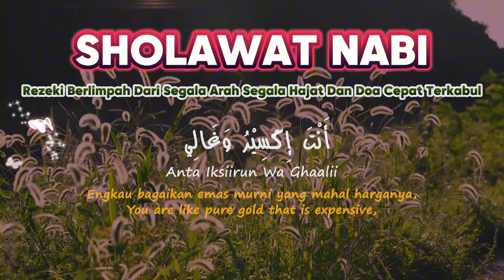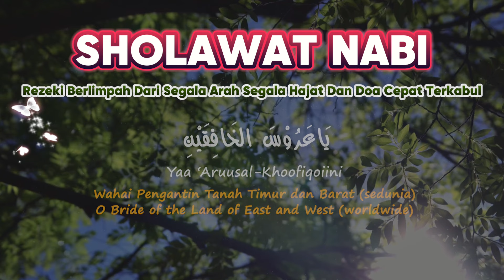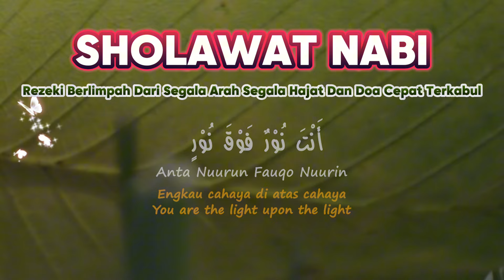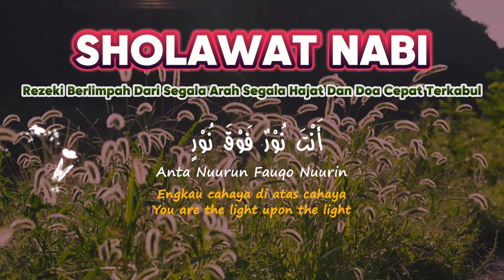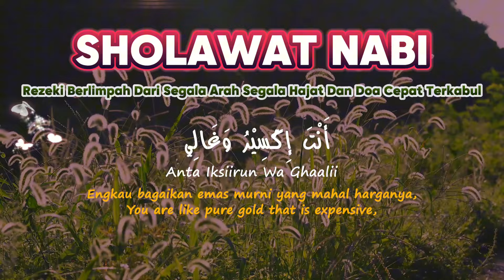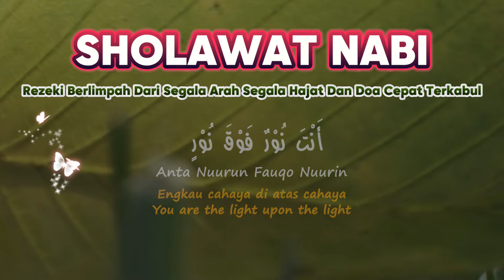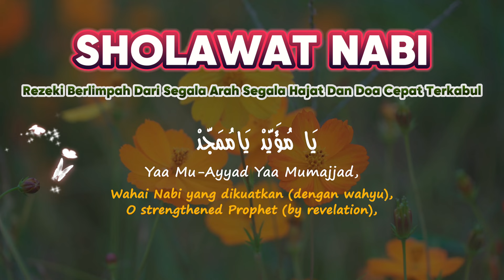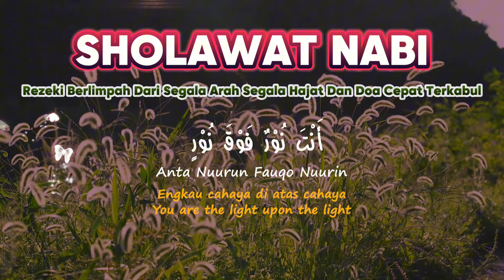SHOLAWAT MERDU PAGI BERKAH | Doa Pembuka Rezeki Dari Segala Penjuru, Doa Pelunas Hutang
Reciter : Al-Hafizh Irfan

KEUTAMAAN SHOLAWAT

Inilah Janji Rasulullah Bagi Orang Yang Membaca Sholawat

"Sesungguhnya Allah dan malaikat-malaikat-Nya bershalawat untuk Nabi. Hai orang-orang yang beriman, bershalawatlah kamu untuk Nabi dan ucapkanlah salam penghormatan kepadanya." (QS. Al Ahzab: 56)

Bersholawat artinya, jika datang dari Allah berarti pemberian rahmat, dari malaikat berarti memintakan ampunan, dan jika dari orang-orang mukmin berarti berdoa supaya diberi rahmat.

Sholawat memiliki banyak keutamaan yang akan didapat oleh orang-orang yang mengamalkannya.

Pertama, dikabulkan doanya. Rasulullah SAW bersabda:

"Apabila salah seorang di antara kamu membaca shalawat, hendaklah dimulai dengan mengagungkan Allah Azza wa Jalla dan memuji-Nya. Setelah itu, bacalah shalawat kepada Nabi. Dan setelah itu, barulah berdoa dengan doa yang dikehendaki." (HR Ahmad, Abu Dawud, dan Tirmidzi).

Ketiga, diangkat derajatnya.
“Barang siapa di antara umatmu yang bershalawat kepadamu sekali, maka Allah menuliskan baginya sepuluh kebaikan, menghapuskan dari dirinya sepuluh keburukan, meninggikannya sebanyak sepuluh derajat, dan mengembalikan kepadanya sepuluh derajat pula'." (HR Ahmad).

Kelima, mendapatkan syafaat Nabi.

Dari Abdullah bin Umar, dia mendegar Rasulllah SAW bersabda: "Jika kalian mendengar adzan, maka ucapkanlah seperti yang diucapkan muadzin, kemudian bershalawatlah kepadaku. Sesungguhnya orang yang bershalawat kepadaku sekali, maka Allah akan bershalawat untuknya sepuluh kali. Lalu, mintalah kepada Allah wasilah untukku karena wasilah adalah sebuat tempat di surga yang tidak akan dikaruniakan, melainkan kepada salah satu hamba Allah. Dan, aku berharap bahwa akulah hamba tersebut. Barang siapa memohon untukku wasilah, maka ia akan meraih syafaat." (HR Muslim)